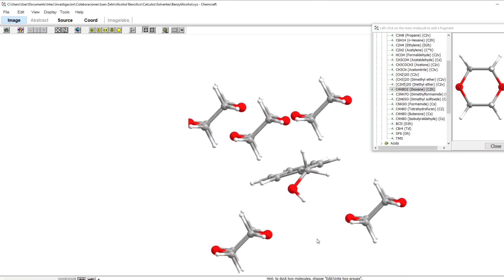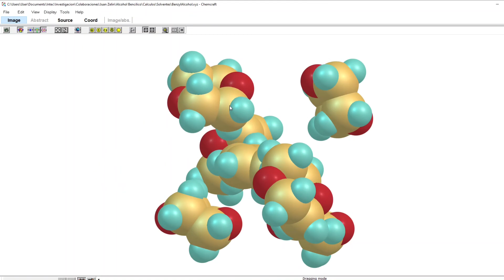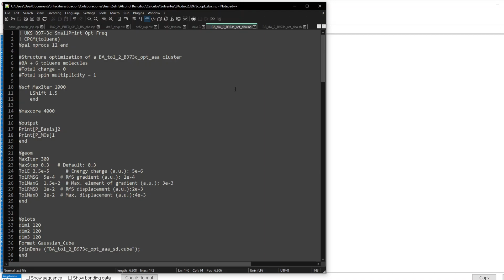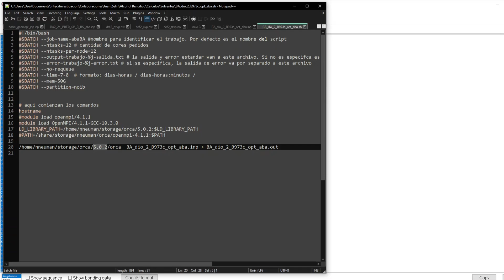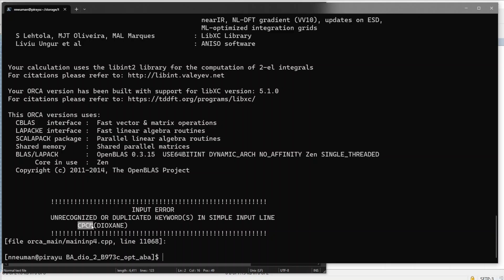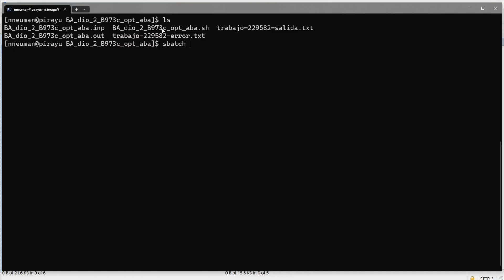How to Run a Geometry Optimization in Orca 5.0 - Start to Finish Workflow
I show how to create an input structure for a solvated molecule in Chemcraft, then how to include that structure in an Orca input file. I also show the BASH scripts I use, and then submit the calculation in a cluster.
The details of the methods can be found in many of my previous videos. The purpose was to show the complete workflow.